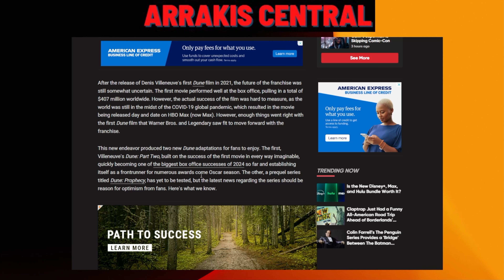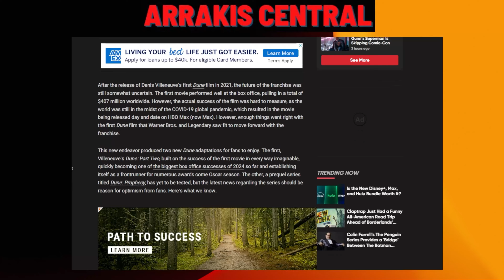Dune Prophecy Will Have the HBO Label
Welcome to my new channel, Arrakis Central. In this video we will discuss new updates on the upcoming Max series Dune Prophecy, and that will be labled under the HBO banner now.